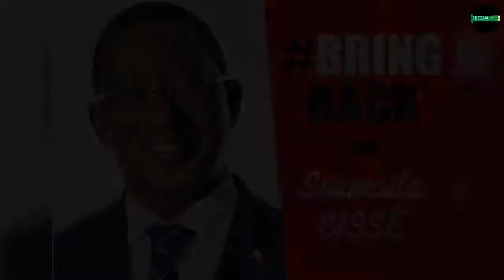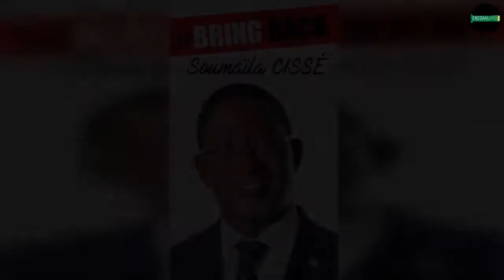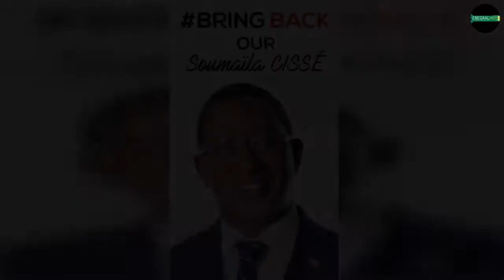Lancement de campagne "Bring Brack Soumaïla Cissé"